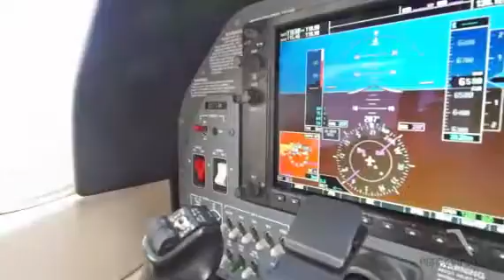2006 CESSNA TURBO 182T SKYLANE For Sale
Title: 2006 CESSNA TURBO 182T SKYLANE For Sale